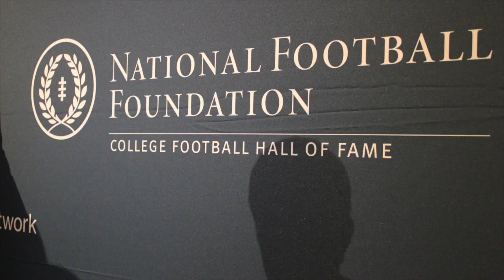Football Gameplan's 2014 Bushnell Cup Presentation - Tyler Varga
Football Gameplan's 2014 Coverage of the Bushnell Cup Presentation - Tyler Varga Yale